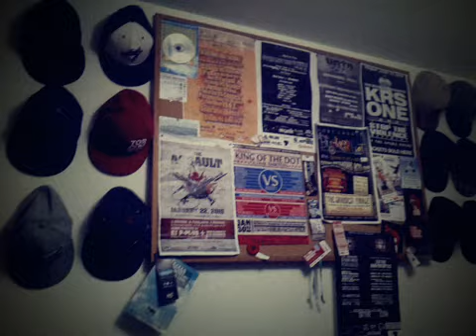Scott Jackson Beatbox- LoopStation Promo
Hey now, just did a little loopstation beatbox for everyone to promote my new website.
Please:
-Like Scott Jackson Beatbox on Facebook
-Follow ScottJacksonBB on Twitter